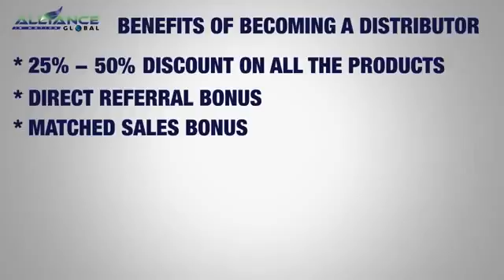AIM GLOBAL ENGLISH MARKETING PLAN